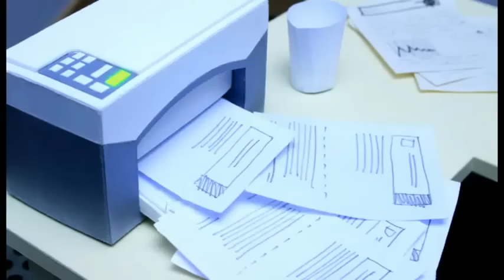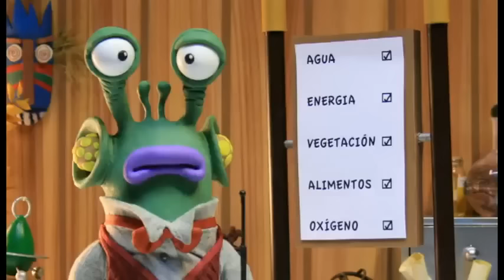Responsabilidad Ambiental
░░░░░░░░░░░███░░░░░░░░░░░░░░E ░░░░░░░░░░░█░░█░░░░░░░░░░░░░N ░░░░░░░░░░░█░░█░░░░░░░░░░░░░T ░░░░░░░░░░█░░░█░░░░░░░░░░░░░R ░░░░░░░░░█░░░░█░░░░░░░░░░░░░A ███████▄▄█░░░░░██████▄░░░░░░ ▓▓▓▓▓▓█░░░░░░░░░░░░░░█░░░░░░Y ▓▓▓▓▓▓█░░░░░░░░░░░░░░█░░░░░░ ▓▓▓▓▓▓█░░U░N░E░T░E░░░░█░░░░░░U ▓▓▓▓▓▓█░██████████░░░█░░░░░░N ▓▓▓▓▓▓█░░░░░░░░░░░░░░█░░░░░░E ▓▓▓▓▓▓█████░░░░░░░░░█░░░░░░░T ██████▀░░░░█████████░░░░░░░░E